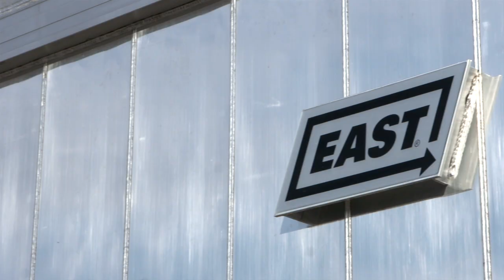Take a Tour of the East End Dump!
Check out the features of the East End Dump! or stop by your regional Maxim Truck and Trailer dealership!